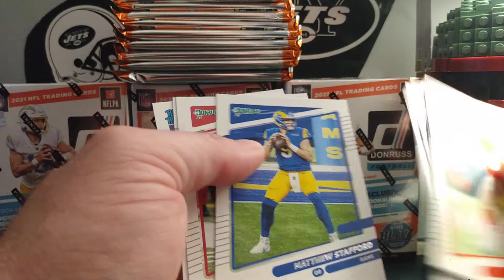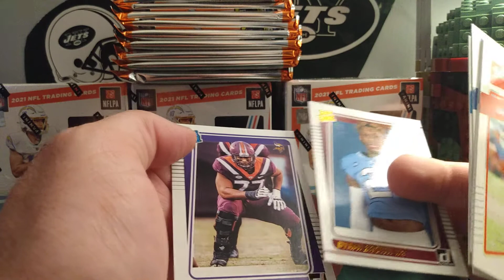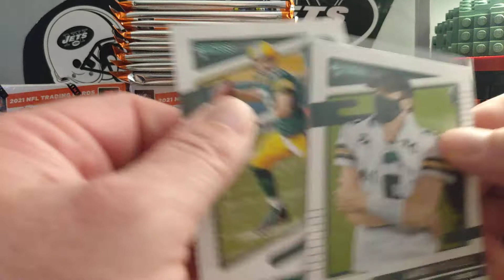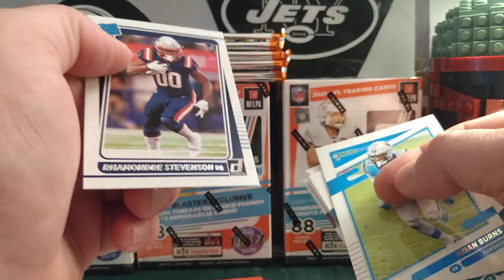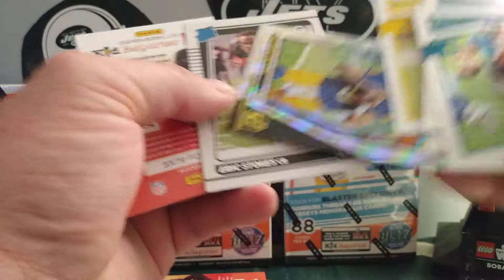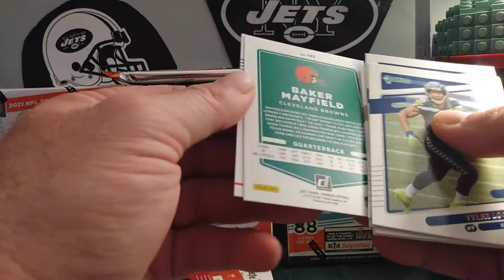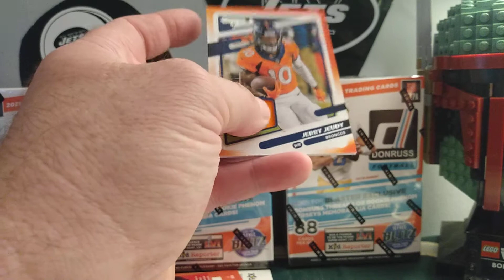2021 Donruss Blaster #1